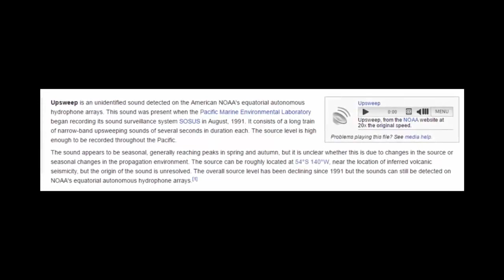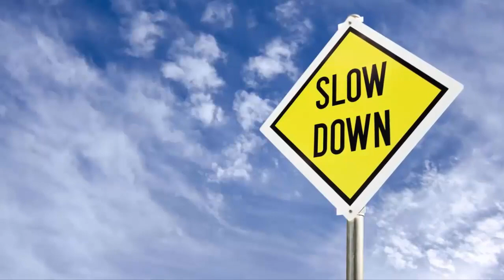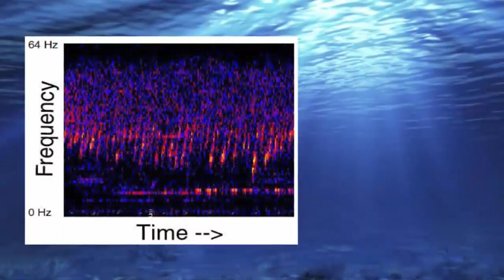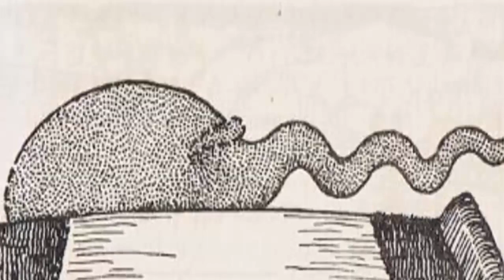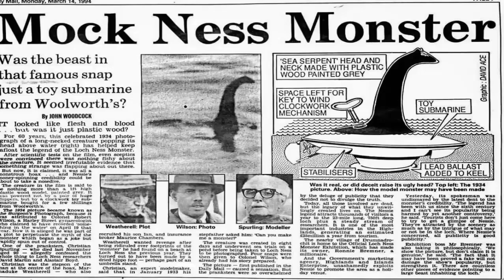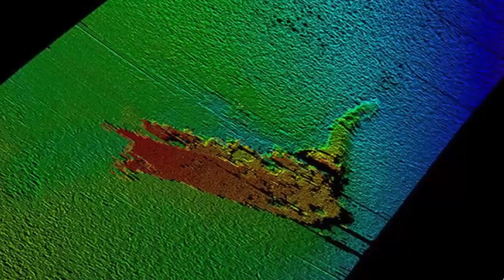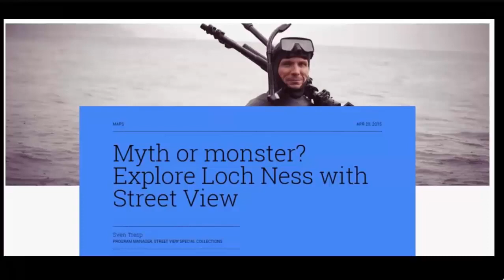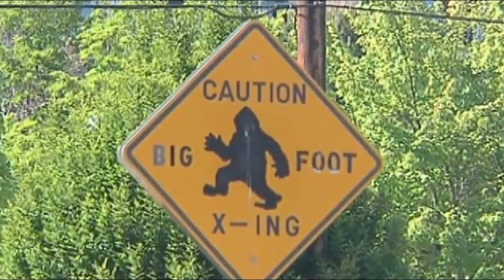🦑Most Mysterioius Undiscovered Cryptids🐉